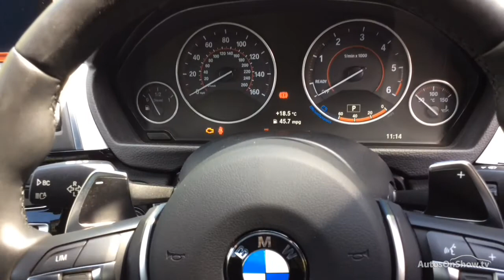BMW 3 SERIES 330D M SPORT GREY 2016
2016 BMW 3 SERIES 330D M SPORT SALOON DIESEL, in GREY